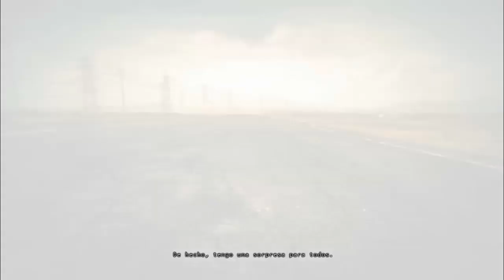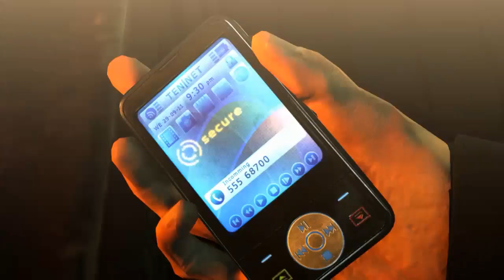Hitman Absolution - Español - Parte 7 - Bienvenidos a Hope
Procesador Phenom Black Edition 4 Nucleos 3.4 Ghz
Memoria Ram : 8Gb
Tarjeta de Video : Zotac GTX 560 Ti
S.O : Windows 7
Placa madre : AMD A785GM
Con fraps : 50 Fps
Sin Fraps : 60 Fps

El renderizado del video (camptasia) baja los fraps a 30